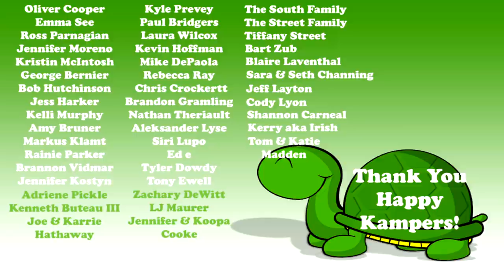I LOVE these Monsters!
Today I am using my GoPro head camera to get really up close with all of my biggest reptiles when I feed them.  We are getting up close and personal with Pinky, Slinky, Lady Dale and Snaggletooth!  Giant monitor lizards and gators are not your average backyard pets, but this isn't your average backyard.